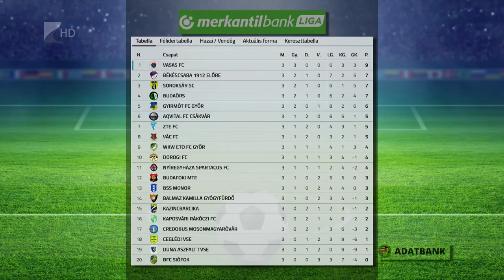Rutinos visszatérők - Kölcsey Tv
Az eddigi három mérkőzésen szerzett négy pont elfogadható teljesítmény egy alakulóban lévő csapattól - mondta Bozsik József, a Nyíregyháza Spartacus vezetőedzője. A Cegléd elleni idegenbeli mérkőzést felvezető sajtótájékoztatón az is elhangzott, hogy a rutinos játékosok visszatérésével stabilizálódik majd a Szpari középpályája és védelme.